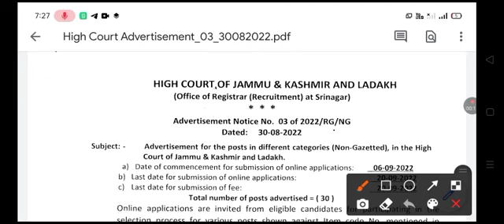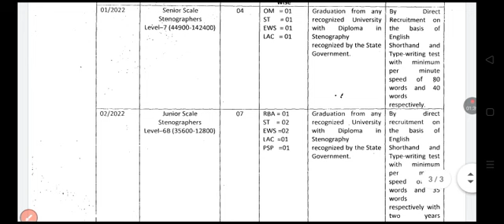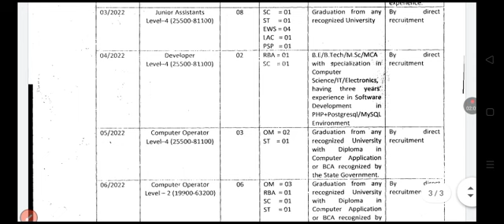Jammu and Kashmir And Ladakh High Court ll New Vacancy II JUNIOR ASSISTANT , STENOGRAPHER